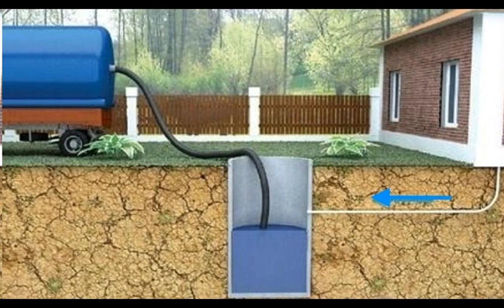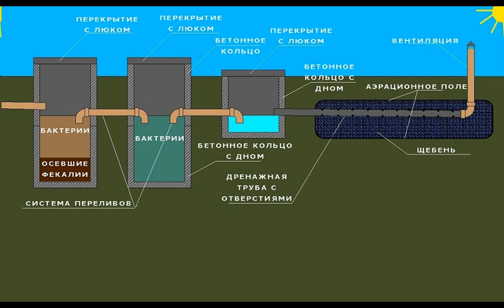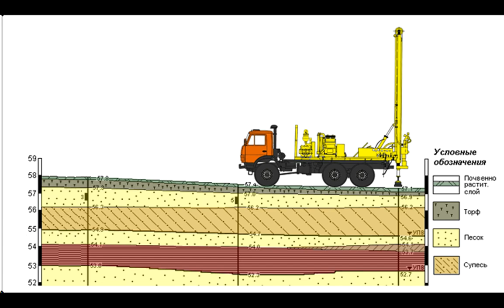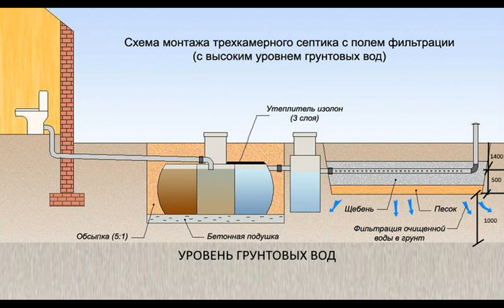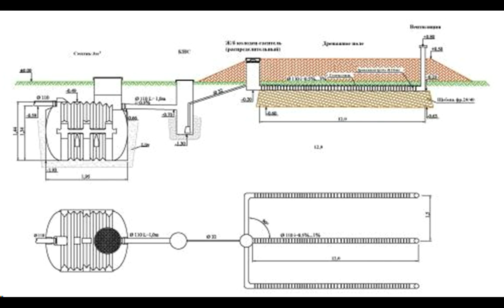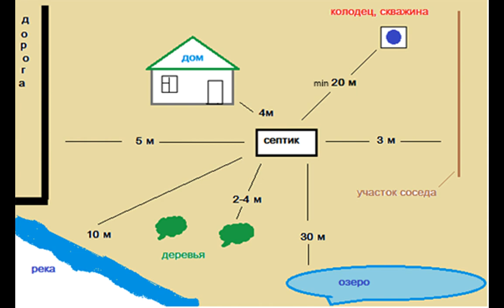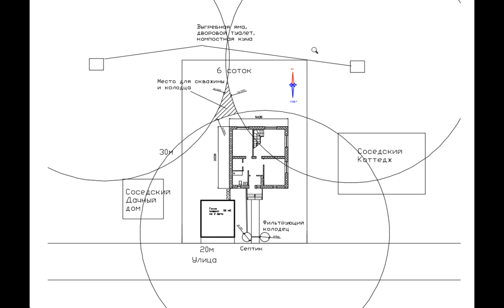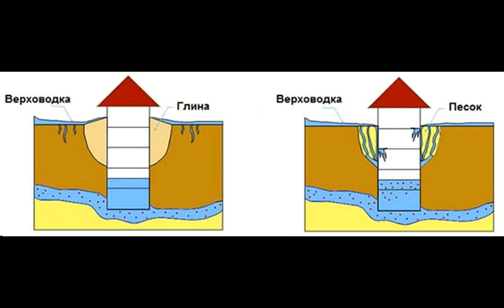Что Сначала Канализация или Водопровод Шаг 7 - Строительство Своими Руками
Водопровод и Канализация в Частном Доме: Планировка Участка и Автономные Решения. Строим Дом Шаг За Шагом**

🚰 В нашем видео мы расскажем, как грамотно спланировать системы водоснабжения и канализации в частном доме. Узнаете, где идеально установить септик, как выбрать тип канализации, и многое другое!

🌐 Что вас ждет:
0:25 - Планировка участка и канализации
1:47 - Размещение бетонного септика
3:14 - Планировка участка 6 соток и водопровод на даче
5:14 - Строительство септика своими руками
8:44 - Водопровод и скважина на участке
10:03 - Создание скважины и водопровода своими руками

👷‍♂️ **Если вы строите дом, где учтены водоснабжение и канализация от А до Я, прочитайте наш [блог]

💬 **Остались вопросы? Задайте их в комментариях – мы с удовольствием ответим!**

📞 **Звоните по телефонам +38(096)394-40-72 или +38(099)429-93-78 для подробной информации о проектировании инженерных систем и услугах профессионального сантехника.**

🌍 **[Посетите наш сайт] для более подробной информации.**

🏠 **Строим дом шаг за шагом. Блог о строительстве от АквилонПро.**